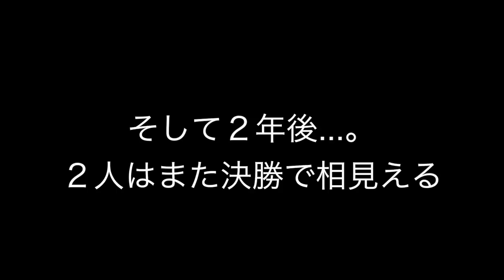【卓球】全日本卓球選手権の中でのドラマを振り返る【名勝負、名場面】Part5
今回は全日本選手権の試合の中で丹羽孝希選手の名勝負名場面について取り上げました。